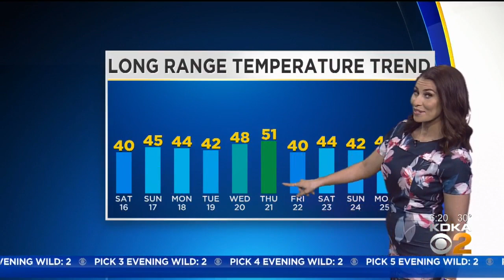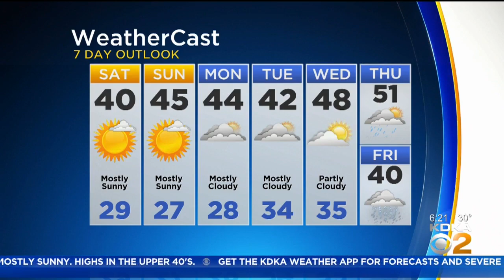KDKA-TV Morning Forecast For Web 11/16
Stay on top of local weather with Mary Ours' forecast!